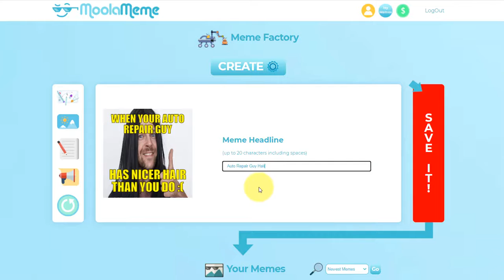Moolameme OTO - All 6 Upsell Links below+ Bonuses - Moolameme OTOs - VSL review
Moolameme OTO, Moolameme OTOs, Moolameme Upsell, Moolameme Upgrade, Moolameme Discount, Moolameme Demo, Moolameme Review, Moolameme Reviews